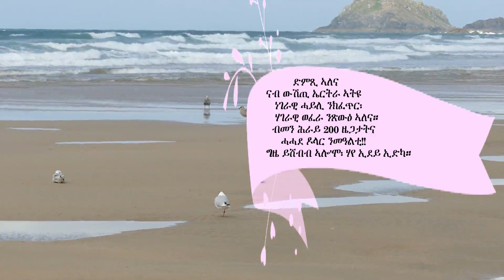ኣይንኽእሎን'ዶ ኢልክናና!!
This is Alena Hlena Media for history, News and political analystic of Eritrea and the Eastern of Africa. This media is all about history, News, democracy and justice. Eritrean justice seekers around the globe are wishing to see a democratic nation. So our essence is to share all experiences to our lovely people in Canada and around the globe. We are all working to bring our community together. Enough is enough, the tyranny and dictatorship government in Eritrea, must go now. Follow us on your favourite social media Instagram, Twitter, Like our FB Page: Alena Media TV.